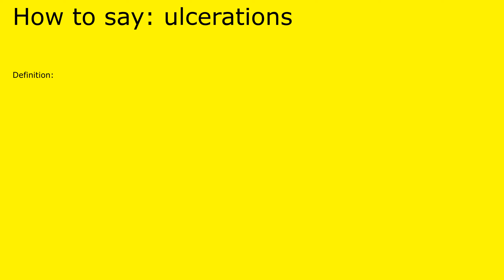How to pronounce ulcerations by british speaker